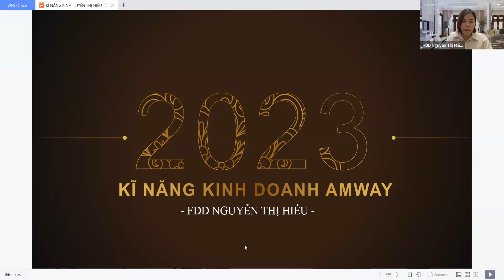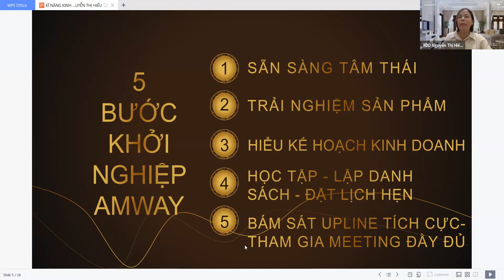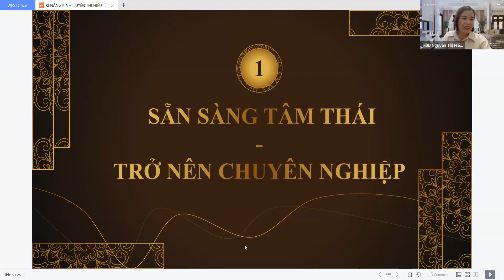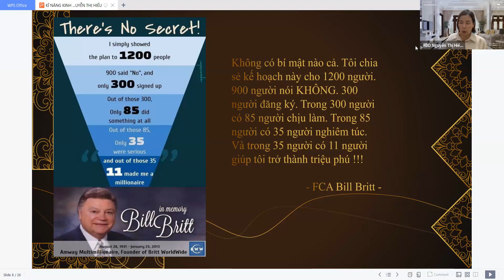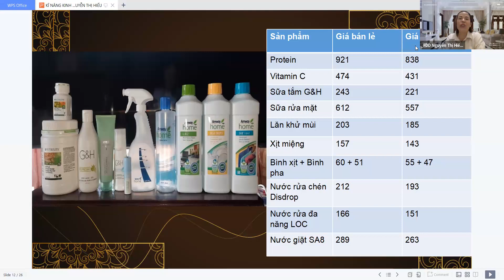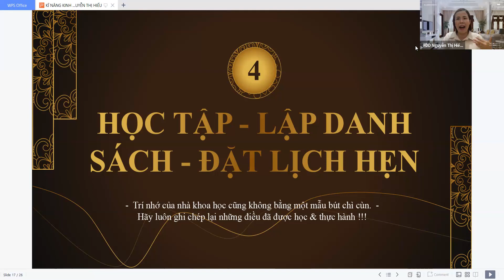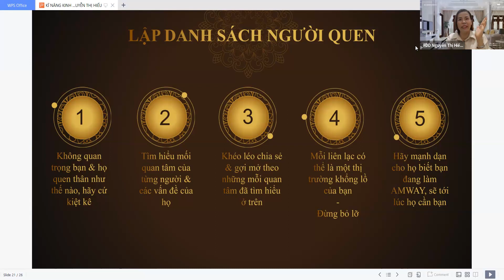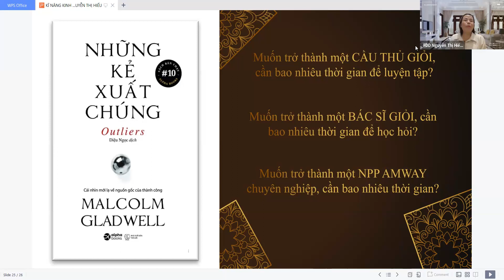KHỞI ĐỘNG KINH DOANH AMWAY NHƯ THẾ NÀO - FOUNDERS PLATINUM NGUYỄN THỊ HIẾU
❇️  Làm thế nào cho một người mới có thể khởi nghiệp và thành công với amway trong khi Kinh tế biến động công việc bị ảnh hưởng nhiều đến cuộc sống cũng như tài chính nếu như chúng ta không có sự chuẩn bị.
🫵🏼 "Nguy cơ lớn nhất là khi chúng ta không thấy được nguy cơ" vậy làm sao để thấy được nguy cơ và rủi ro trong công việc của mình và để chuẩn bị một bánh xe dự phòng .???
   Chương trình khởi nghiệp kinh doanh và phương pháp thành công này sẽ giúp cho bạn và đối tác của bạn sớm hoàn thành mục tiêu, vậy bạn đã chuẩn bị cho Chương trình tối nay chưa? với kinh nghiệp nhiều năm trong môi trường Amway Lãnh đạo FDD sẽ giúp cho bạn hoàn thành mục tiêu với cuộc đời mình.